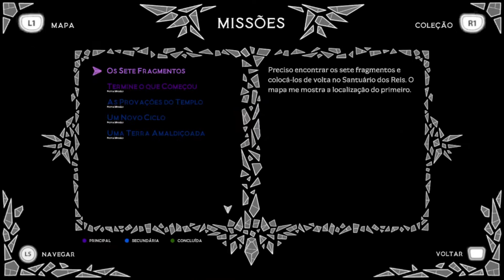Aeterna Noctis - Gameplay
Um Metroidvania 2D desenhado à mão desafiador com combates intensos e seções de plataforma baseadas em habilidades. Torne-se o Rei das Trevas em uma jornada épica por 16 regiões conectadas, recupere seus poderes e assim destrone a Rainha da Luz.